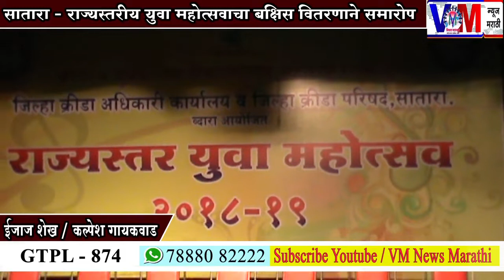राज्यस्तरीय युवा महोत्सवाचा बक्षिस वितरणाने समारोप.......